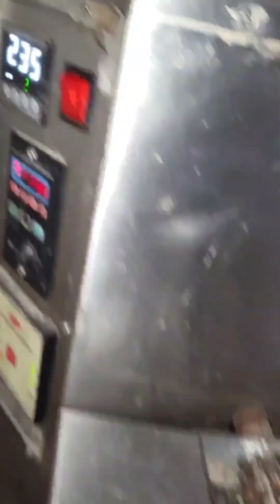garlic bread recipe | easy garlic bread | how to make garlic bread | chessy garlic bread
home made garlic bread | how to make garlic bread at home | garlic bread without oven | fast garlic bread @OneBitePizzaReviews  @smartpizza8478  @DilsefoodieOfficial